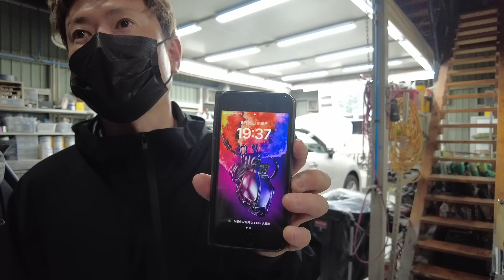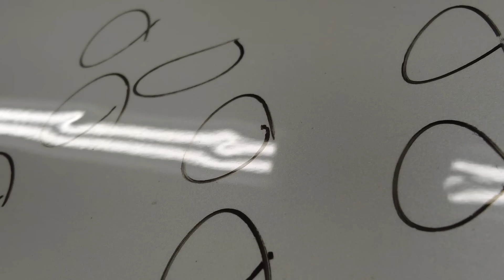雹害や事故の際に自動車保険の仕組みを知らない人は全員が損してます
この度の西播エリアを中心とする雹（ひょう）災害により被害を受けられた皆様に、
心よりお見舞いを申し上げます。一日も早い復旧をお祈り申し上げます。
まずは車輌保険が付帯されている方は・保険会社へ連絡をいれて頂く事をお願い致します。
（＊ご加入の保険会社）
保険会社の担当者に『入庫先は決まっていますか？』と聞かれる場合がございます。
その際は『大阪の株式会社BIC』とお伝えください。

【雹害に遭われた方はコチラへメールお願い致します】
可能であれば車検証・被害状況画像を添付お願いします。
お急ぎの方は
【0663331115】までお電話下さい

メール打ち合わせ後
１度ご来店いただき損害確認とお車のお写真を撮らせていただく為
ご入庫日の打ち合わせをさせていただきます

その後、お見積り➡修理という流れをとらせていただいております。

今の時点でかなりの件数のお車の損害が確認されております。

順番にご案内をさせていただいておりますので
ご迷惑をおかけしますがご理解のほどよろしくお願いいたします。

詳しくは一度お電話にてご連絡くださいますようお願いいたします。

・鈑金塗装にまつわる動画

We are a group of professionals who repair car accidents. We take pride in our sheet metal painting techniques. The video is in Japanese, but please enjoy the techniques, not the conversation. If you enjoyed the video, please leave a comment in English.

また【案件】や【商品紹介】の動画制作についても下記からご連絡下さい。

■■■YouTubeでのメディア実績■■■

★NHK　【事故修理の可視化】をテーマに取り上げて頂きました。

★MBS毎日放送　【事故修理の可視化・ビックモーターの件】について
　　　　　　　　　取り上げて頂きました。

★読売新聞　【事故修理の可視化】について取り上げて頂きました。

★TBS　ＮＥＷＳ　【事故修理の可視化】について取り上げて頂きました。

板金塗装 塗装 板金 鈑金 自動車修理 BEEFITCARS 職人 福祉車輌 福祉車輌取扱士女子 塗装女子 BIC 大阪府豊中市 雹害 雹被害 車雹害 雹害デントリペア デントリペア 雹害修理 雹害保険修理 雹　車輌保険＃車輌保険＃雹害　姫路＃雹　加古川＃雹　３年待ち＃雹害　車